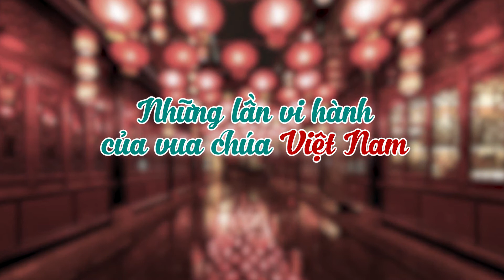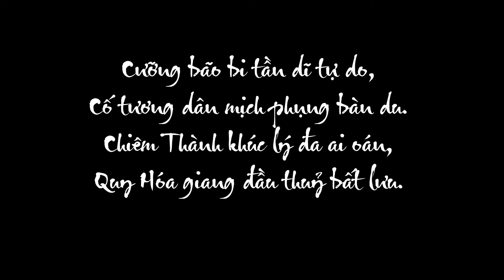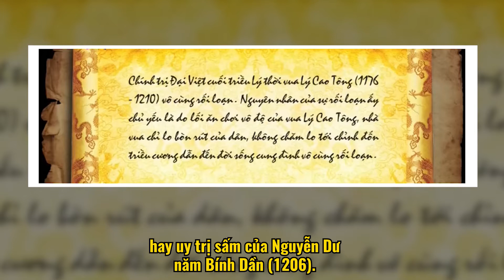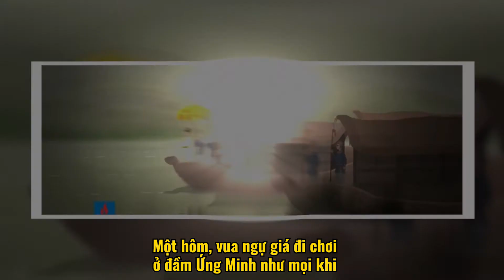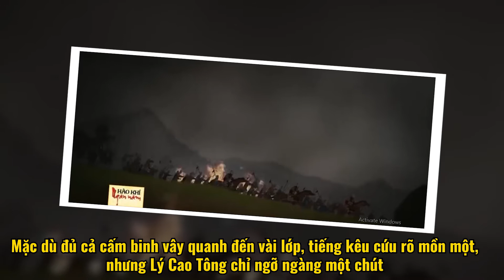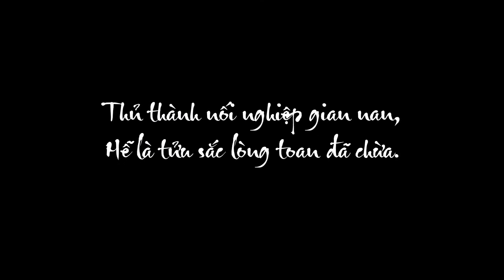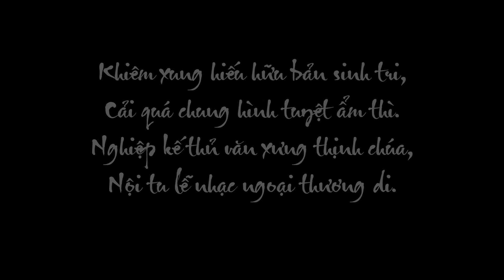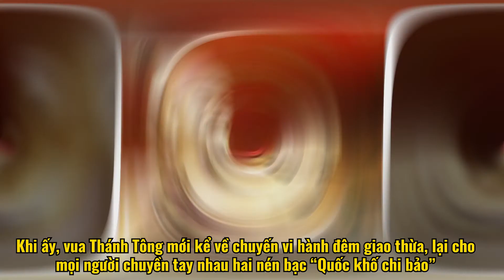[BÍ ẨN SỬ VIỆT] BI HÀI CHUYỆN VI HÀNH CỦA VUA CHÚA VIỆT NAM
Xưa, các đấng quân vương ngoài việc thiết triều bàn nghị việc nước, điều khiển việc quốc gia đại sự, nhiều vị bởi muốn hiểu nhân tình thế thái thế nào nên vi hành vào chốn nhân gian.
Trong sử Việt, những cuộc vi hành của vua chúa không được ghi lại nhiều. Nhưng qua những tài liệu cóp nhặt được từ sử cũ, chúng ta cũng biết được dăm ba điều về các cuộc vi hành ấy, và cũng có những sự khác lạ nhất định.
Hãy cùng kênh CCLS điểm lại những lần vi hành của các vị vua Việt trong video dưới đây
► Đón xem những clip mới nhất bằng cách đăng ký:
  CẢM ƠN QUÝ VỊ ĐÃ ĐÓN XEM VIDEO